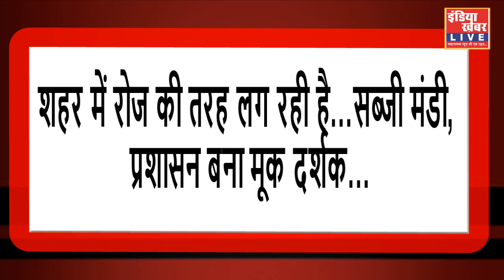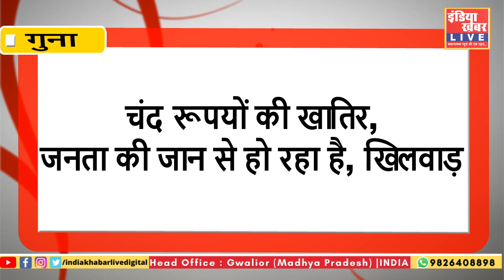Guna : पुरानी गल्ला मंडी में दुकानदार बन रहे, मौत...के सौदागर